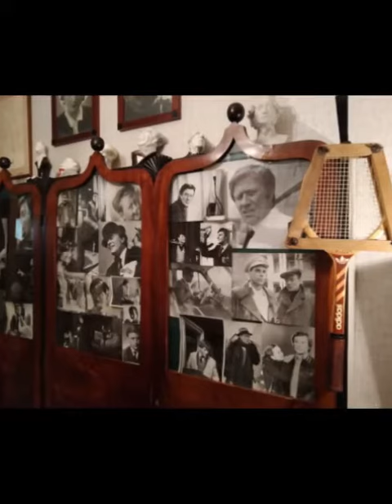День рождения Андрея Миронова.